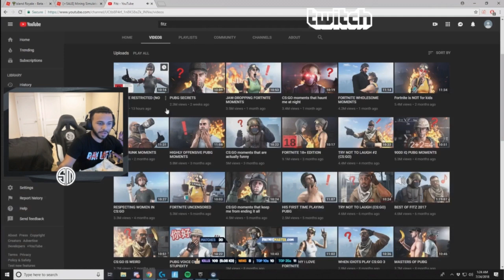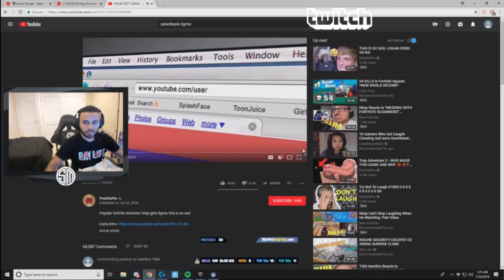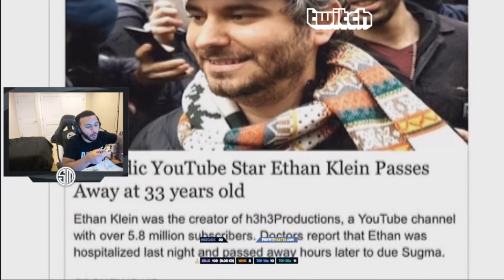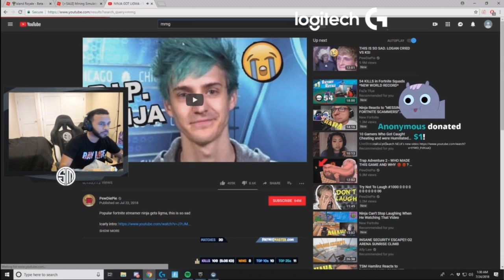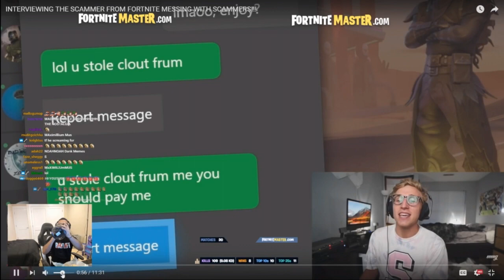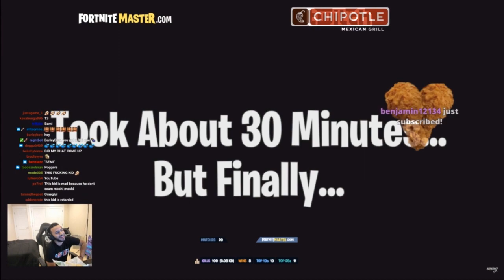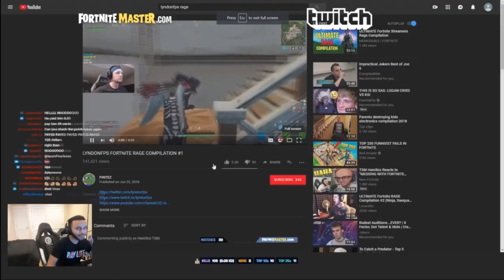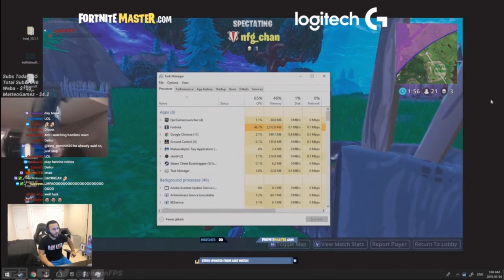Hamlinz Reacts To: Fitz, PewDiePie, LyndonFPS & MMG!